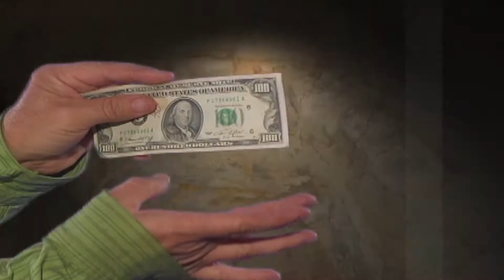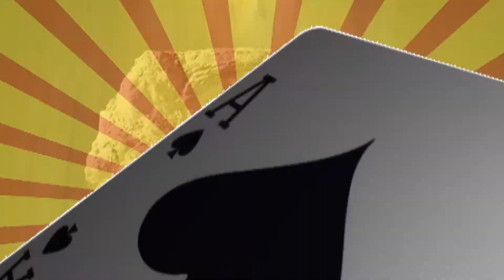Flexitoon 'Ridin' The Rail To Reno'